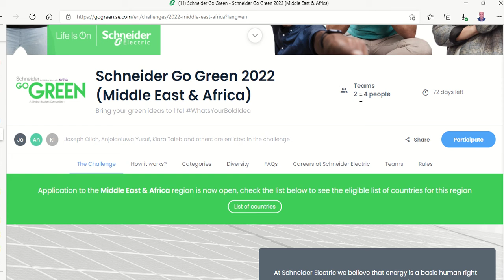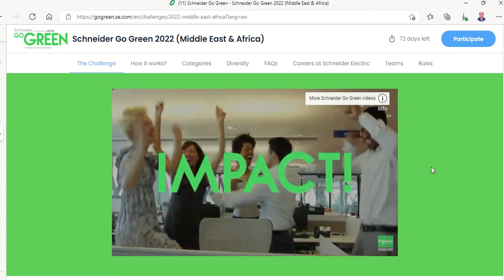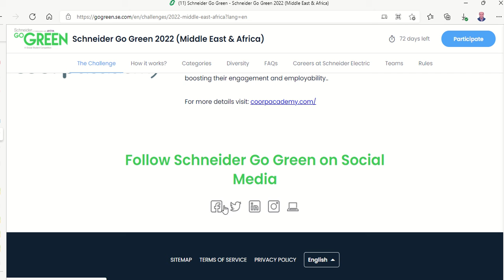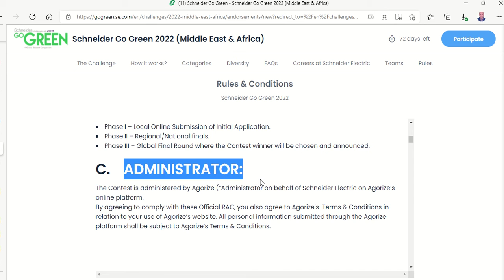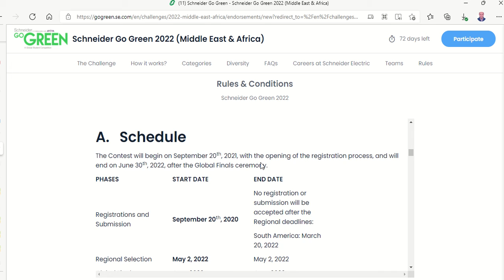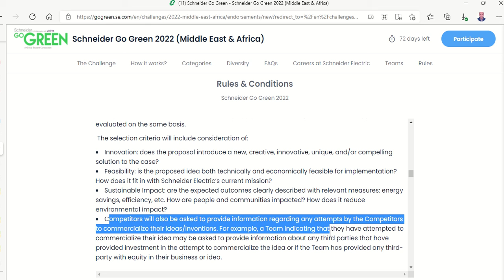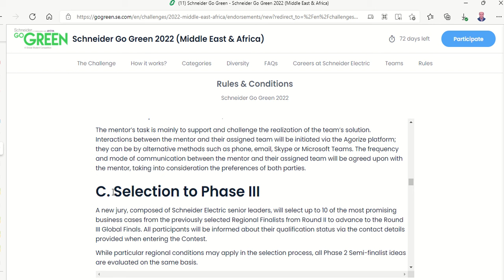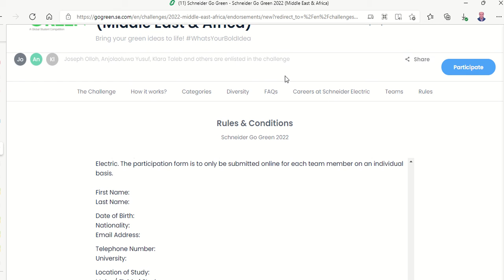Schneider Go Green Global Student Competition 2022 Schneider Electric and AVEVA تفاصيل مسابقة شنيدر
Schneider Go Green Global Student Competition 2022 Schneider Electric and AVEVA تفاصيل مسابقة شنيدر لطلاب الجامعات و الدراسات العليا

Actually I'm searching for team members  for joining this competition or contest , if you are motivated and like to join in the part of coding write to me a comment فأنا أبحث عن أعضاء الفريق للانضمام إلى هذه المسابقة  ، إذا كنت متحمسًا وترغب في الانضمام إلى جزء البرمجة ، اكتب لي تعليقًا